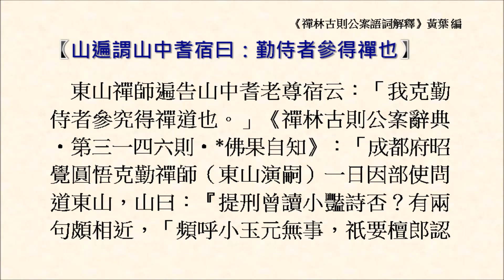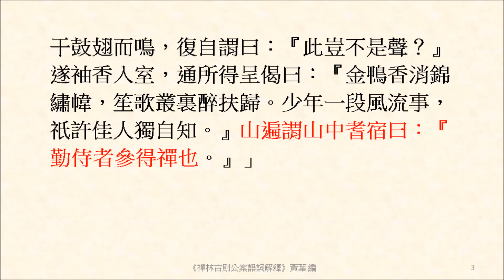山遍謂山中耆宿曰：勤侍者參得禪也